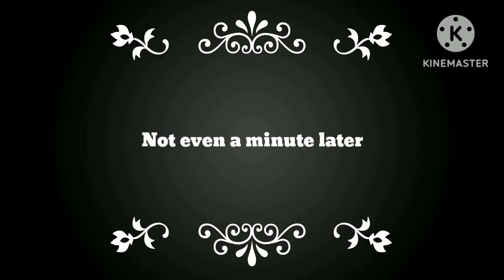We start our new journey in genisis part 2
The world is so beautiful.